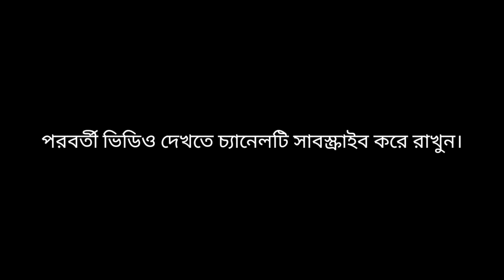বাংলা ফানি ভিডিও অফুটানি গল্প || সালমানের গরু কিনা নিয়ে গন্ডগোল🤪দারুন হাসির ভিডিও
MY GEARS:

My best choice mobile super camera

my Microphone

My Gorillapad

My Tripod

my short film channel link

রাজার মেয়ে ভাঙ্গা ঘরে
শাহিন টিউব
Shine TUBE
Shine Tube
Bangla Natok
Bangla New Natok
Sofiker Natok
sofiker Video
hasir Video
natok
Bangla natok
comedian Video
video Bangla comedy
Bangla natok safik
new Bangla natok
new natok bangla
salman'er comedy video
imtiyaz er comedy video
video funny
funny comedy
funny natok
new comedy

BanglaNatok#ChotoderNatok#ShineTube